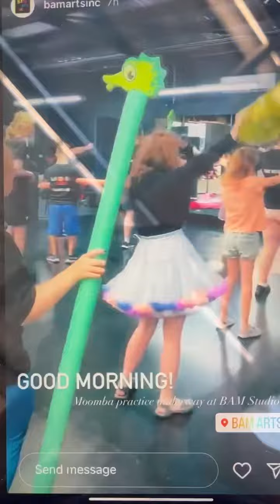Moomba Parade practice